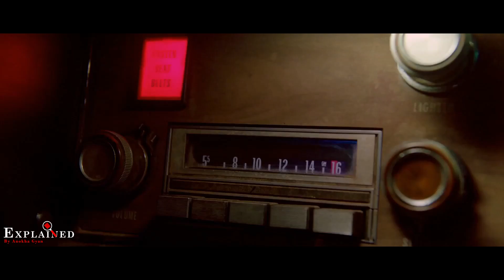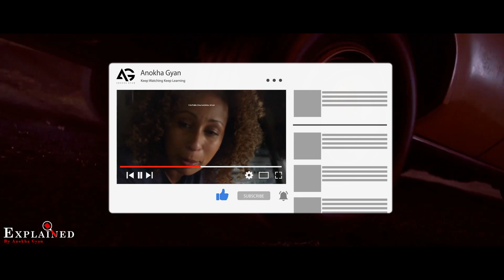दुनिया की सबसे भुतियाँ कारें जिसमे बैठने वाला कभी नहीं बचा | Varta24 | Varta24live